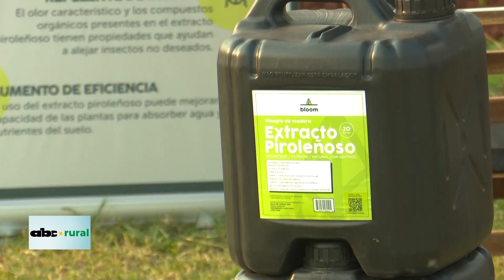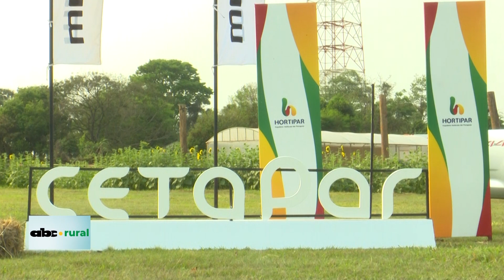Extracto Piroleñoso puede dar que hablar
Dentro de lo que es la agricultura sustentable o regenerativa, existe un producto que esta dando excelentes resultados, y es el extracto piroleñoso. En este material conversamos con el Ing. Agr. Roberto Villalba de la firma Bloom.